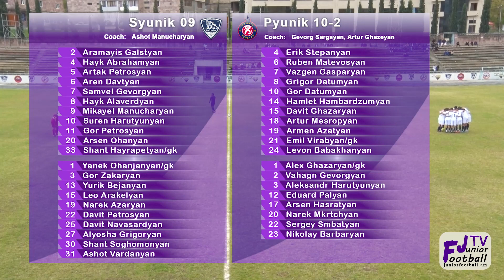Syunik 09 (0-0, 2-4) Pyunik 10-2 Armenian Cup U15, Last 16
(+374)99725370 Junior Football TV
00:00 START
01:31:40 1-0 Gor Zakaryan (3, Syunik 09)
01:32:30 1-1 Sergey Smbatyan (22, Pyunik 10-2)
01:33:00 1-1 Leo Arakelyan (15, Syunik 09)
01:34:00 1-2 Arsen Hasratyan (17, Pyunik 10-2)
01:34:40 1-2 Samvel Gevorgyan (7, Syunik 09)
01:35:30 1-3 Eduard Palyan (12, Pyunik 10-2)
01:36:20 2-3 Hayk Abrahamyan (4, Syunik 09)
01:37:20 2-4 Levon Babakhanyan (24, Pyunik 10-2)

ՆՅՈՒԹԵՐԻ ՕԳՏԱԳՈՐԾՄԱՆ ԿԱՐԳԸ
Կարգազանցները կկանչվեն պատասխանատվության օրենքի տառին համապատասխան:

Տպագիր լրատվամիջոցները -ի նյութերը վերատպելիս պարտավոր են հղում տալ -ին
հոդվածների, տեսանյութերի հեռուստա- կամ ռադիո- ընթերցումը կամ ցուցադրումն առանց հղման արգելվում է
Էլեկտրոնային ԶԼՄ-ները -ի նյութերից մեջբերումներ անելիս պարտավոր են ակտիվ հղում տալ -ին: Հիպերհղումը պետք է տեղադրվի նյութի առաջին պարբերությունում
-ի նյութերի միջնորդավորված ձեռքբերման և դրանց օգտագործման դեպքում պետք է հղում տալ ոչ թե միջնորդ հանդիսացող աղբյուրին, այլ նյութի աղբյուրը հանդիսացող -ին
«JuniorFootball TV» յութուբյան ալիքը պատկանում է կայքին. հեղինակային իրավունքի մասով նրանք նույնական են
Որևէ անձի կողմից տեսանյութերի աղավաղումը ֆոտո- կամ վիդեո- խմբագրող ծրագրերի միջոցով և դրանց տարածումը, ինչպես նաև՝ կայքում և «JuniorFootball TV» յութուբյան ալիքում տեղադրված նյութերի օգտագործումը ԿՈՄԵՐՑԻՈՆ ՆՊԱՏԱԿՆԵՐՈՎ (եթե դրանց օգտագործումը համաձայնեցված չէ ադմինիստրացիայի հետ), հավասարազոր են հեղինակային իրավունքի ոտնահարման